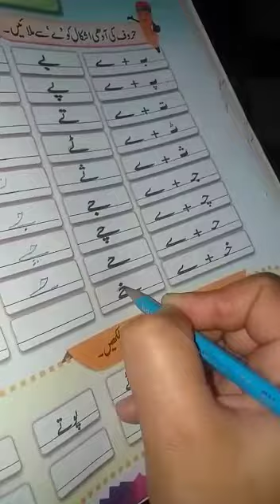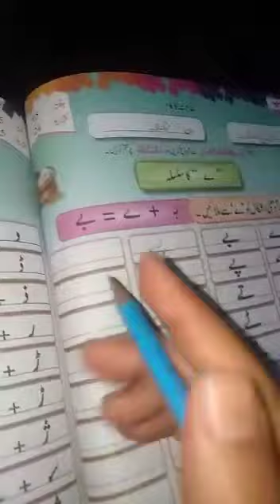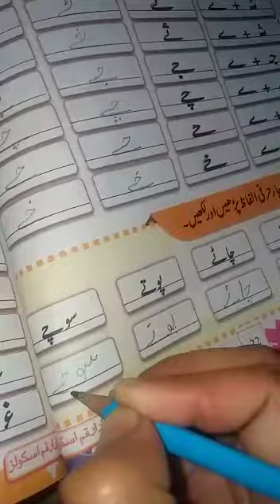Class Prep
Urdu work book